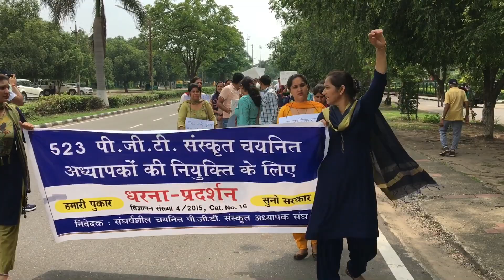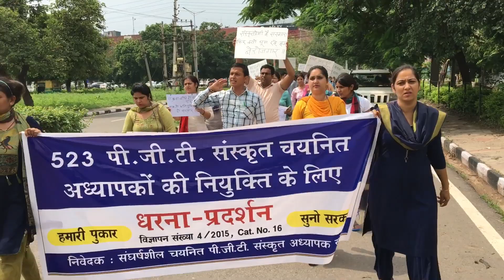pgt sanskrit joining ke liye pardhran krte huye